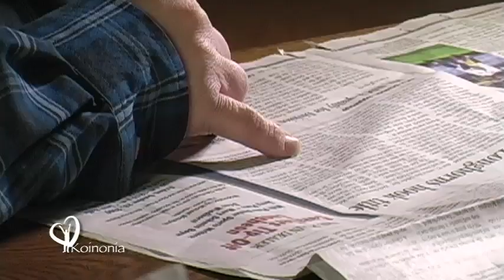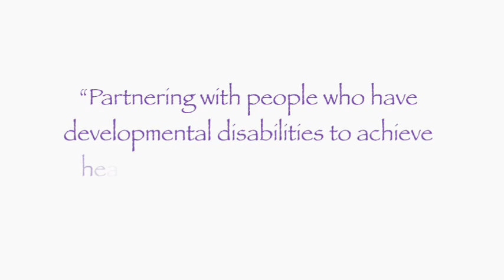"A Journey Through History" :: Koinonia :: thunder::tech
thunder::tech sponsored and produced this video for Koinonia, a non-profit whose mission is "Partnering with people who have developmental disabilities to achieve healthy, fulfilling, enriched lives." The video was shown at their 2009 fellowship luncheon and will be used as a promotional piece for the organization.